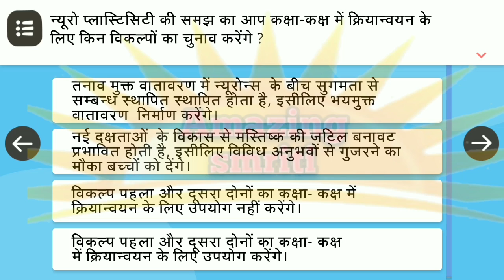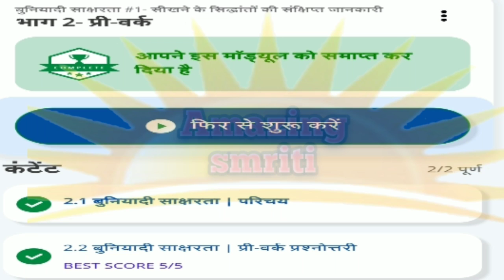CM Rise बुनियादी साक्षरता 1- सीखने के सिद्धांतों की संक्षिप्त जानकारी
AmazingSmriti CM Rise बुनियादी साक्षरता 1- सीखने के सिद्धांतों की संक्षिप्त जानकारी